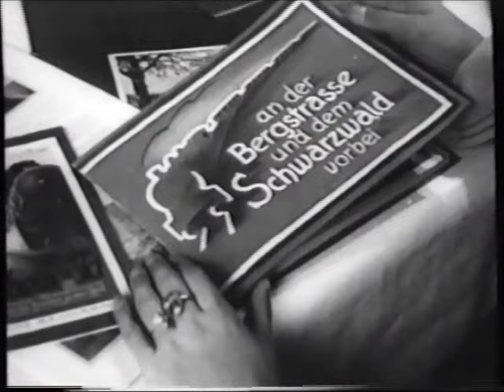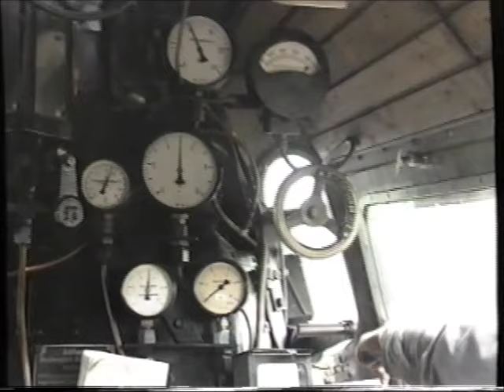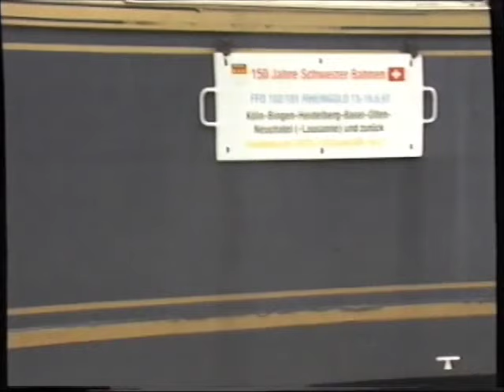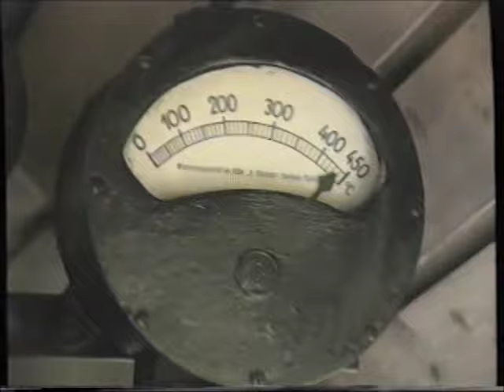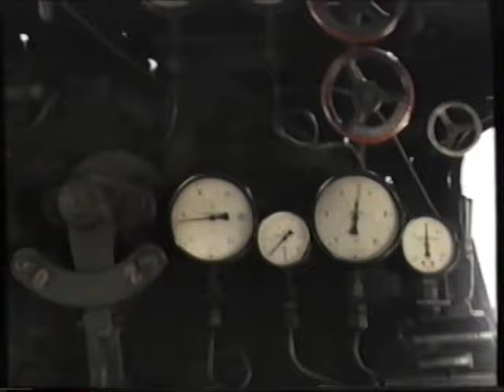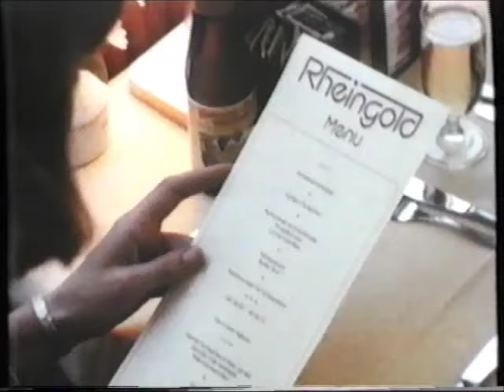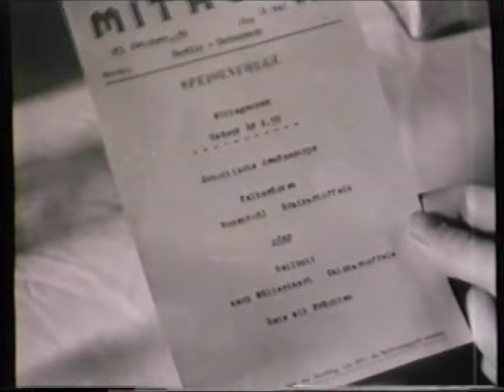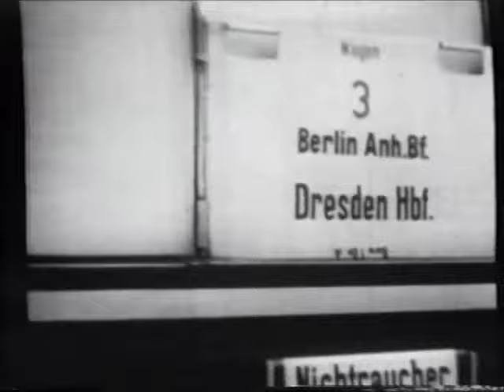Der Rheingold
Rheingold war der Name eines Luxuszuges der Deutschen Reichsbahn-Gesellschaft und eines Trans-Europ-Express der Deutschen Bundesbahn.